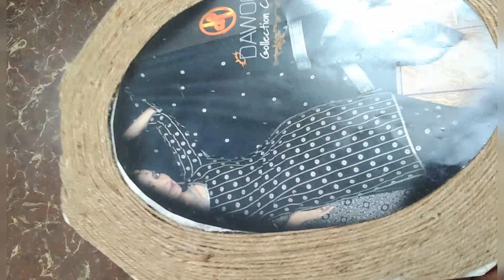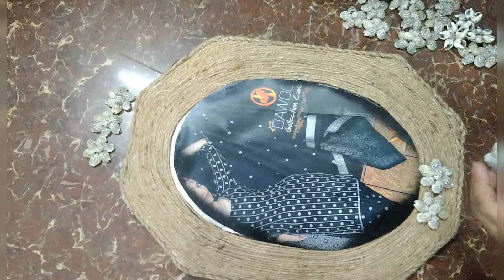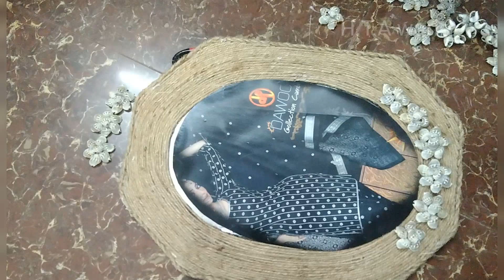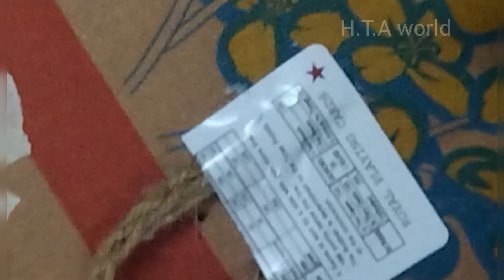How to Make Jute Rope Wall Hanging Mirror | Wall Hanging Mirror Decor @H.T.A world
Welcome to my new video. Easy but unique  juti wall hanging/ Decoration idea.

HTA world

Diy ideas are always useful and creative. Very beautiful jute mirror décor for your home. This mirror increase the beauty of your bedroom making a very unique shell flower for mirror decoration. Very rare and beautiful art. Unique and classy décor idea. Very cheap decoration.

Drop your valuable suggestions & inputs of H.T.A world creations

H.T.A world

H.T.A world